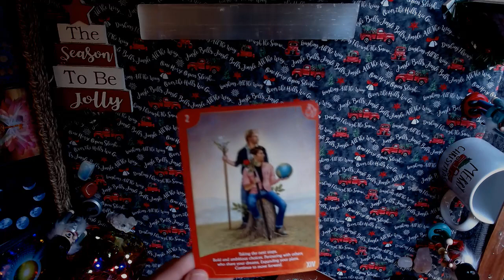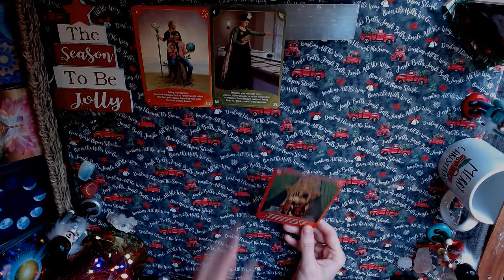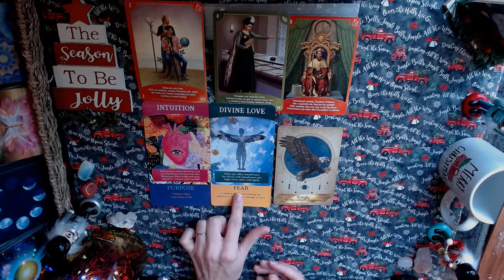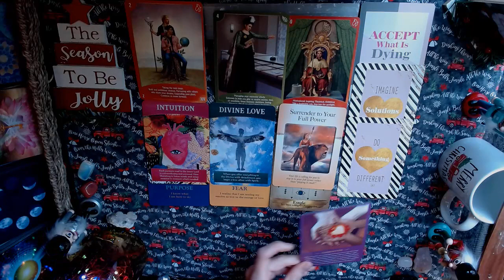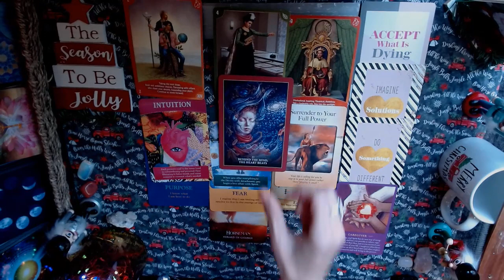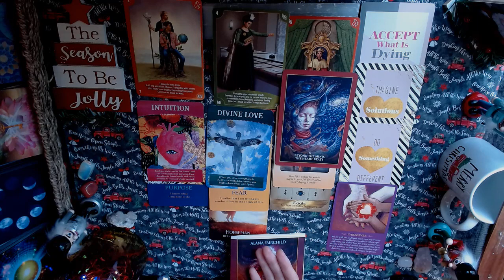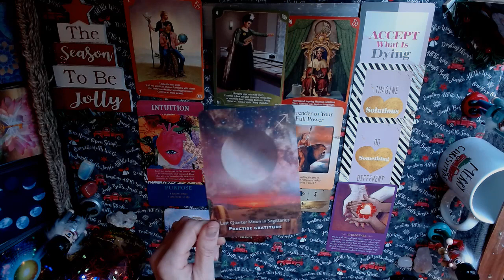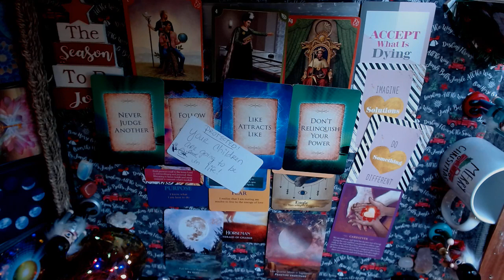Taurus Read! Your children are safe and protected, they will be fine in life! follow the golden rule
All video's and reads are timeless, meaning regardless of date and time listed on or mentioned in video, its still a message that can be received months or years from the date it is published.

If you are drawn to more then one pile that is totally fine!! If none of them resonated check back at a later date or check out the other ones in my play list!

YouTube Eagle Lily Oracles